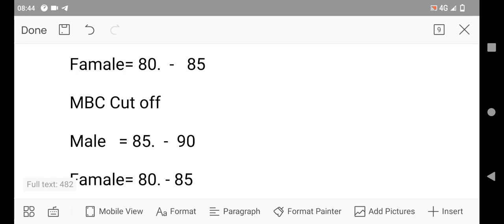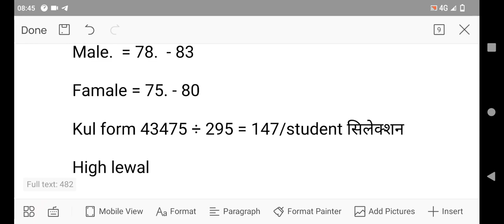computer anudeshak cut off 2022/computer teacher cut off/computer Instructor cut off/vshisht cut off